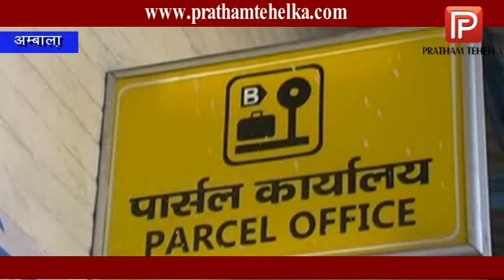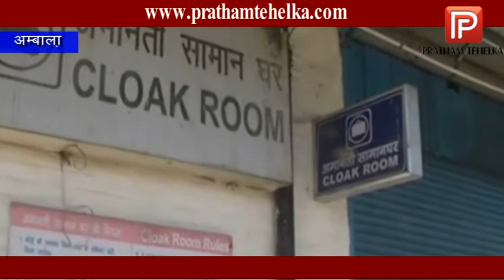रेलवे कर्मचारियों की धक्के शाही आई सामने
अंबाला छावनी रेलवे स्टेशन पर रेलवे कर्मचारियों ने एक बुजुर्ग सब्जी व्यापारी से मारपीट की जिसका वीडियो सोशल मीडिया पर वायरल हुआ तो रेलवे कर्मचारियों की धक्के शाही सामने आ गयी । CCTV में देखा जा रहा है कि कई लोग मिलकर एक बुजुर्ग(लाइनिंग टी शर्ट में) को पिट रहे हैं । पीड़ित का कहना है कि उसकी सब्जी का पार्सल रेलवे से आता है जिसको लेकर अक्सर वो रेलवे के कर्मचारियों को रिश्वत व शराब देता है । होली के दिन भी ऐसा ही हुआ वो पार्सल लेने गया लेकिन उससे 5 हजार रुपये रिश्वत मांगी गई इसको लेकर दोनों में बहस हो गयी जिसके बाद बुकिंग क्लर्क व उसके साथियों ने उसके साथ मारपीट शुरू कर दी । इसकी शिकायत जीआरपी को दी गयी लेकिन कोई कार्यवाही नही अभी तक नही हुई ।

इस मामले को लेकर रेलवे पार्सल डिपार्टमेंट के सीपीएस का कहना है कि मामला उनके संज्ञान में आया है इसे उच्च अधिकारियों के पास भेजा जाएगा । दूसरी तरफ जिस बुकिंग क्लर्क विजय भास्कर पर आरोप लगे हैं उसने खुद पर लगे आरोपो को झूठा बताया और कहा कि बूजुर्ग ने शराब पी रखी थी उसने रिश्वत नही बल्कि जुर्माना मांगा था। उसने व्यापारी को धक्का देकर बाहर निकाला था बाहर क्या हुआ उसे नही पता।

इस मामले में जीआरपी की काफी लापरवाही सामने आ रही है वो रेलवे के अधिकारियों को बचाने की कोशिश में जुटे हैं । जीआरपी का कहना है कि पीड़ित के मेडिकल का इंतजार किया जा रहा है और सीसीटीव को खंगाला जा रहा है । इसके बाद FIR दर्ज की जाएगी ।